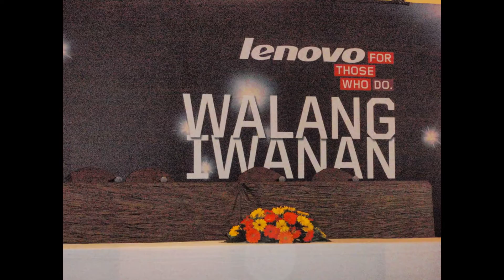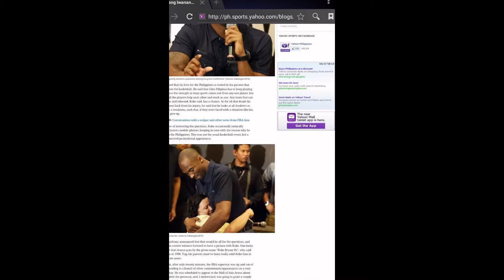My Kobe Bryant: Lenovo Walang Iwanan Best Day Ever!!!!